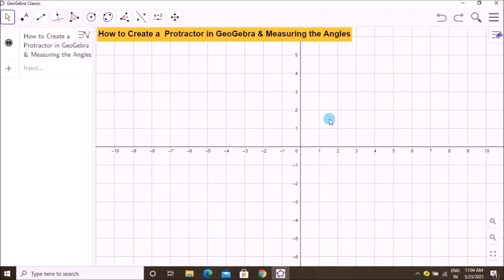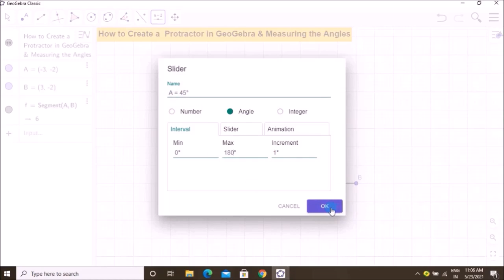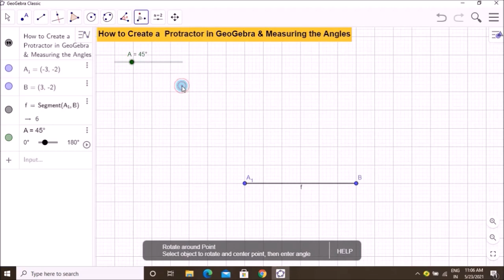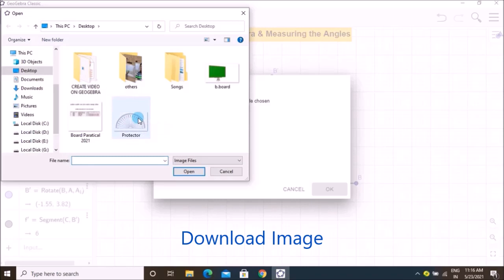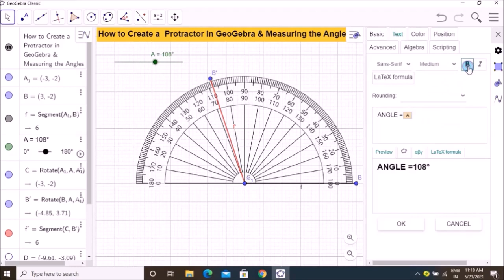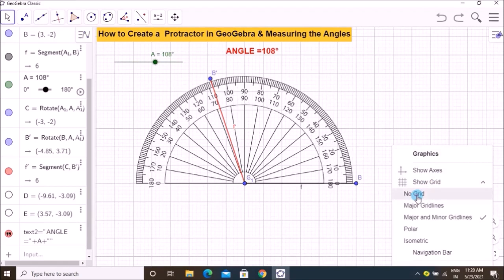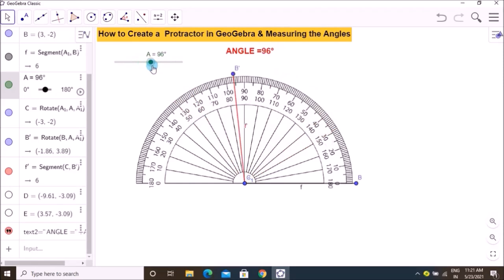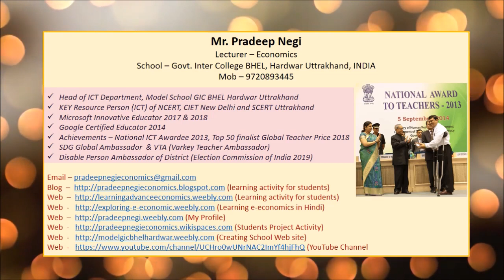Measure Angle With Protector (Pradeep Negi, Lect. - Economics, Govt. Inter College BHEL Haridwar)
जिओजेब्रा की सहायता से हम Protector से विभिन्न प्रकार के कोणों को नाप सकते है। इस गतिविध से विद्यार्थियों को रेखागणित में बनने वाले विभिन्न प्रकार के कोणों का ज्ञान प्राप्त होता है।